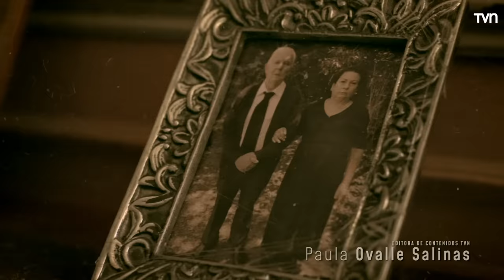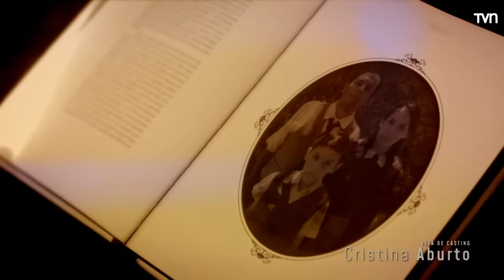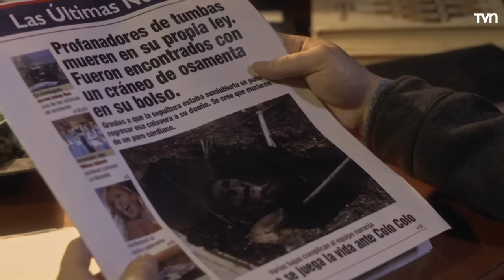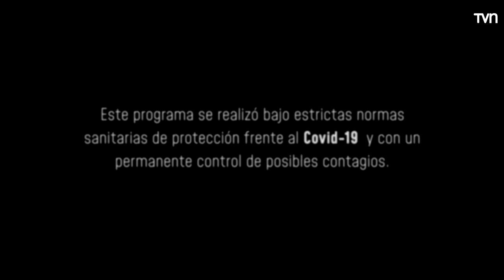El plazo fatal | El día menos pensado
Oliver inicia feliz una nueva vida laboral tras titularse. Todo en su vida parece avanzar de manera auspiciosa, hasta que un hecho desconocido para él se transforma en el inicio de una serie de terribles eventos que no solo lo afectarán a él, sino que a toda su familia.